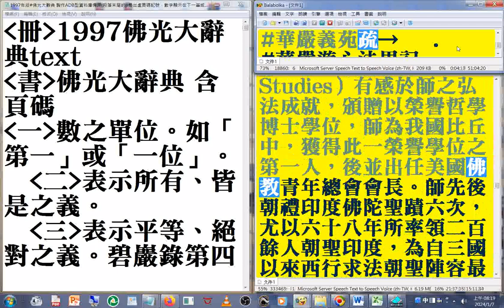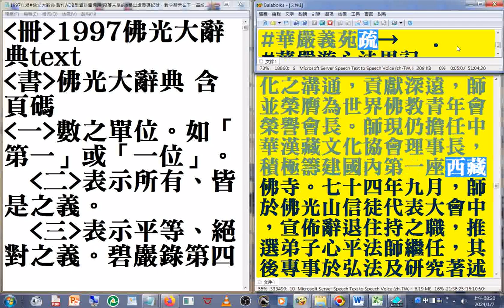佛光山 星雲大師簡介1997年版（1997年版#佛光大辭典#光碟 資訊）（中華民國高雄#佛陀紀念館 創辦人，創設人間衛視臺及多所大學，開創#世界神明聯誼會）